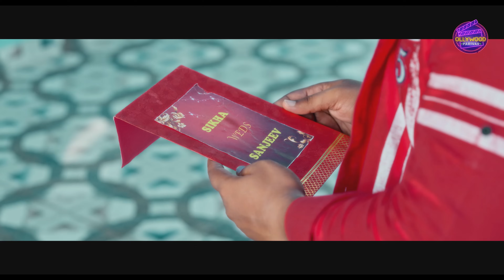Hatabhaga Karidei Kuade Galu | Odia Full Video Song | Human Sagar Sad Song | Chunu- Aiswarya-Sanjeev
Hatabhaga Karidei Kuade Galu | Odia Full Video Song | Odia Sad Song Video | Humane Sagar Sad Song | Chunu-Aiswarya-Sanjeev

Song: Hatabhaga Karidei Kuade Galu
🎧 VIDEO CREDITS:
➜Featured by: Chunu, Aiswarya & Sanjeev
➜Directed By: Akan
➜DOP & Associate Director: R. Bapi Sahu
➜ Producer And Creative Head : Rashmi Ranjan Nayak
➜Editing: Kuna Roul (Studio Foresight)
➜DI: Ripan
➜Make-up: Litu
➜Poster & Publicity Design: Karan
➜ Production Manager: Kanha Don
➜ Digital Support & Content Management: ProStrings Odisha
➜ Singer: Humane Sagar
➜ Music Director: Pratyush Ray
➜ Lyrics: Ashok Dash
➜ Arrangement: G Tubu(Nishaad Studio)
➜ Rhythm: Manas Ranjan
➜ Studio: MRR

🎧 ANTI-PIRACY WARNING
This is the Copyright content of Ollywood Parivar. Any re-upload (Audio or Video) is strictly prohibited of this content. Legal action will be taken against those who violate the copyright Policy.

Category: Music